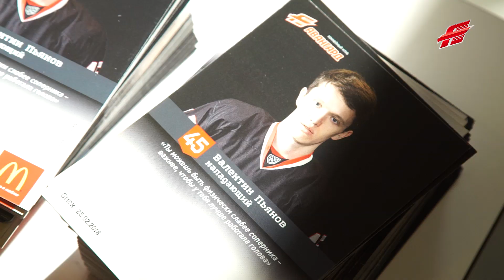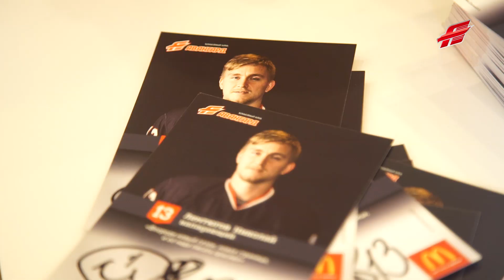"Много болельщиков - много положительных эмоций!" Как прошла автограф-сессия в "Макдоналдс"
Воскресным днем 25 февраля пять хоккеистов "Авангарда" пришли в ресторан "Макдоналдс" на Проспекте Маркса, чтобы встретиться с болельщиками. Два часа Николай Лемтюгов, Илья Михеев, Кирилл Семенов, Валентин Пьянов и Александр Пережогин раздавали автографы всем желающим. Болельщики, в свою очередь, желали игрокам удачи в сибирском дерби 27 февраля. "Ястребы" пообещали, что во вторник будет самая настоящая битва!